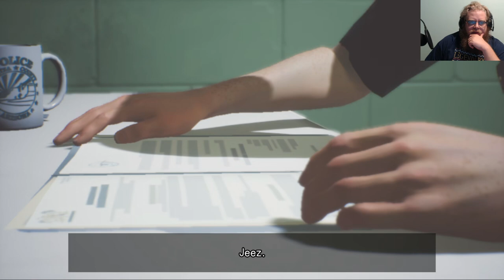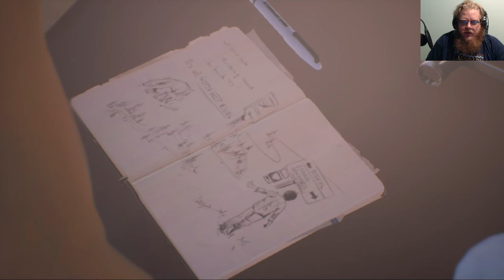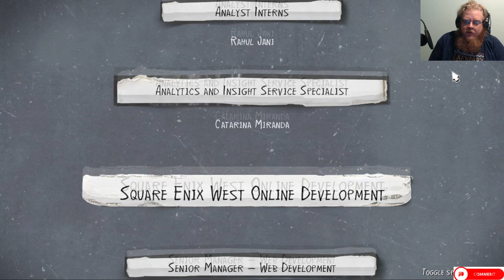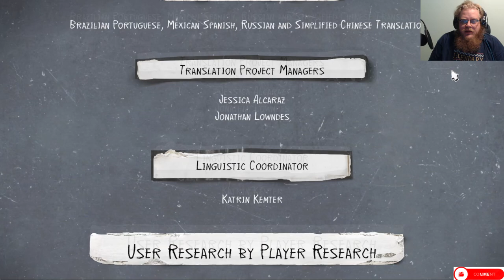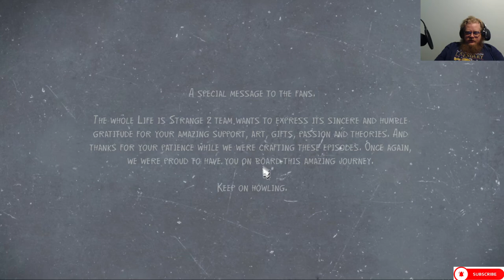Life is Strange 2: Episode 18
Howdy All,

Chapters:
0:00 Intro
0:34 Main Video
54:25 Outro